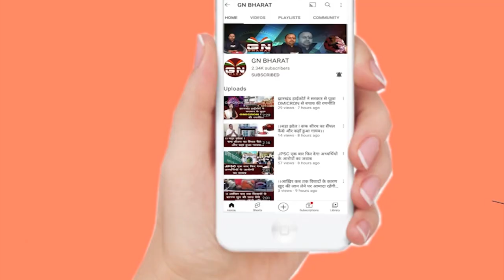बिहार जातीय जनगणना के रिपोर्ट जारी होने पर बोले तेजस्वी यादव, सुनिए...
bihar jati janganana
►Follow GN BHARAT Here: